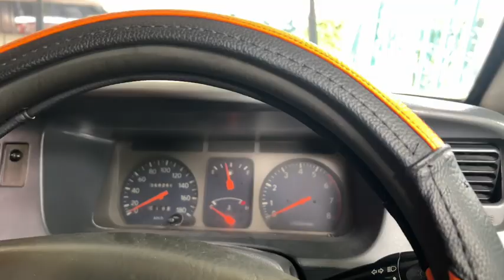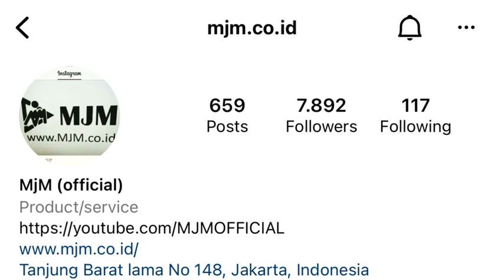UPDATE STOK LANGSUNG DATANG SILATURAHMI SAJA MONGGO | MURAH MERIAH 30jt PUNYA MOBIL |21 Oktober 2022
WA.085697494726